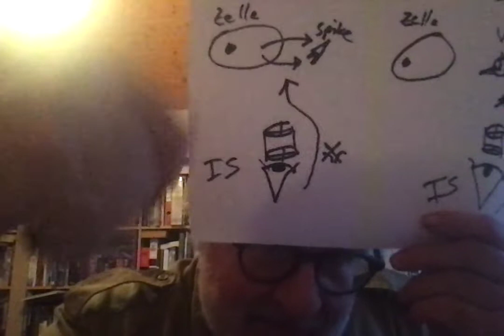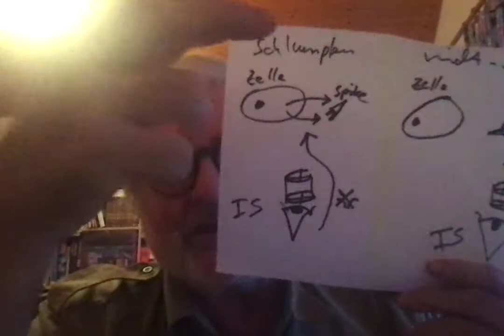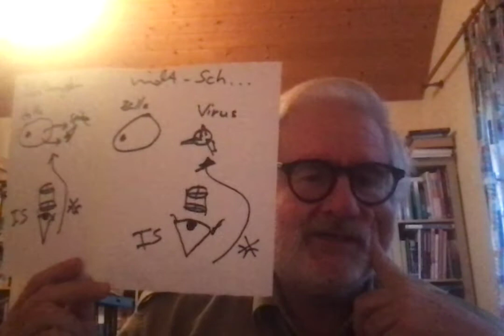Schwurbelei am Abend 3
Der Brief